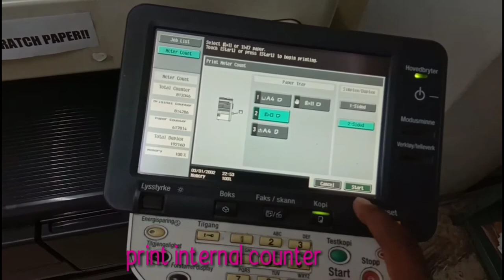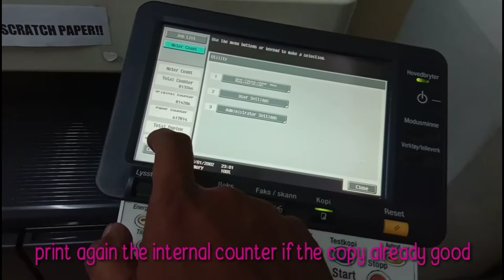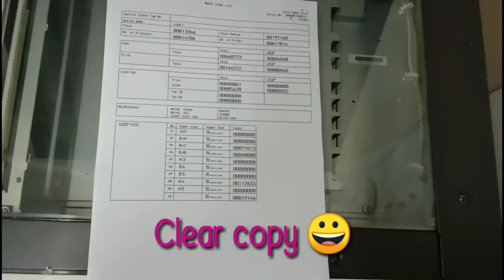Photocopier bishub 501 black line